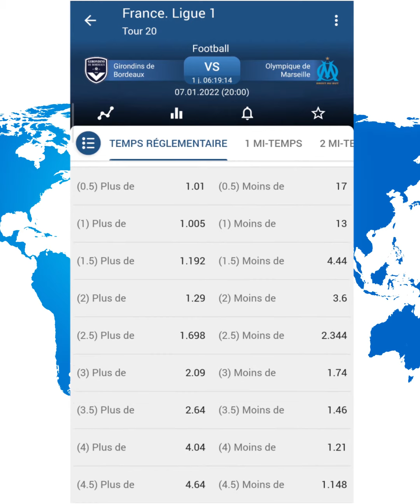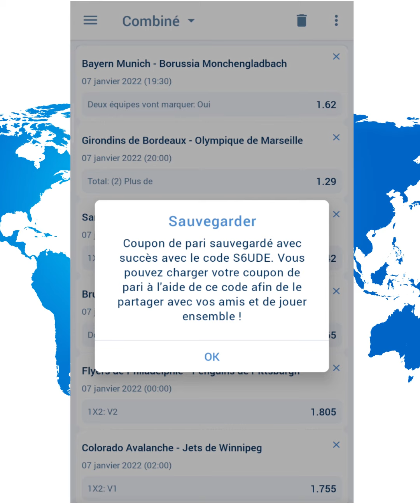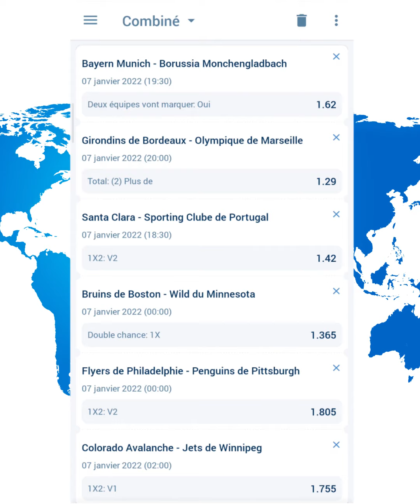Combiné le Foot et le Hockey sur glace sur 1xbet | coupon de pari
Une petite prédiction pour les matchs de demain foot et hockey sur glace.
Un combiné de 06 événements avec une cote de 12.